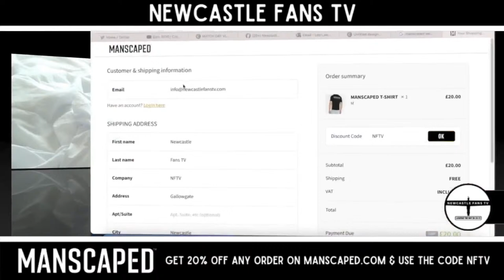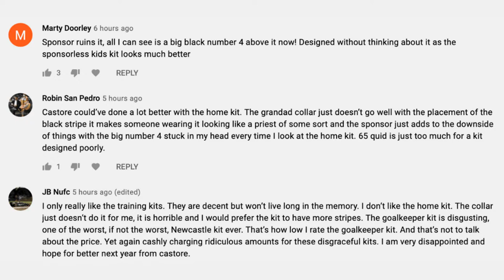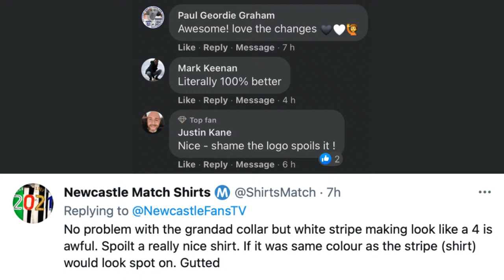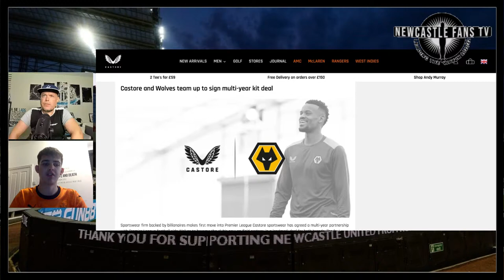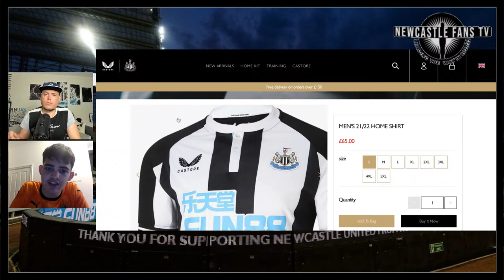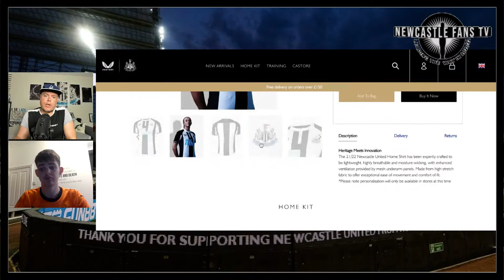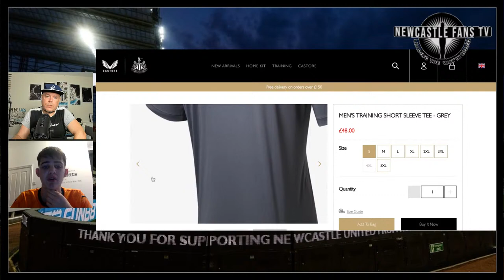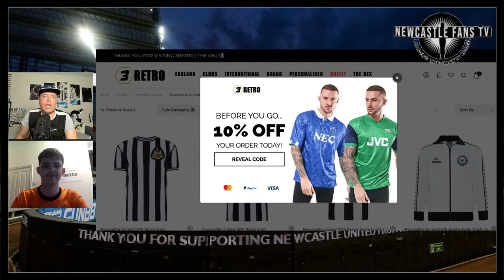Come on then, tell us what you think of the new kits?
by placing in the code NFTV at the final checkout, plus get FREE international shipping - stay looking groomed with the best in mens business with Manscaped.

Newcastle United and Castore have unveiled the club's new home kit for the 2021/22 Premier League season. The kit, which is available to buy NOW at shop.nufc.co.uk, features a retro-inspired black and white shirt with a mandarin collar, referencing the famous jersey worn during the 'Entertainers' era of the mid-1990s. The new design features a black stripe down the shirt's centre, wider white stripes either side and large black side panels, with light blue accents beneath the collar buttons and across the back to compliment the colour of the scroll on the club's famous crest.

We are Geordies, always helping local business looking to help people game & stream in strict privacy without interference or slowing down with Spider VPN

30 day free Amazon Prime
Amazon Audible
3 free months unlimited Amazon Music